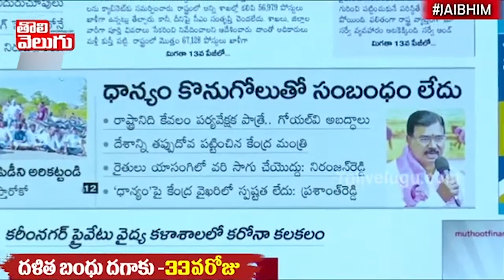తెలంగాణ ప్రజలకు మాకు సంబంధం లేదు !! | Minister Niranjan Reddy | morningnews | Tolivelugu TV